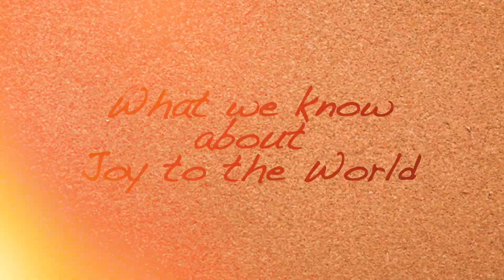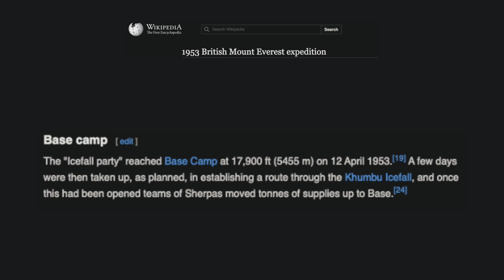I Watched the Joy to the World Preview in 0.25x Speed, Here's What I Found (Doctor Who Xmas 2024)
I watched the preview for the Doctor Who 2024 Christmas special 'Joy to the World' in 0.25x speed and here's what I found...

Paid members:
- The Beast Boss

Free members:
- Oliver Underwood
- LukeN.B.N.

*Chapters*
0:00 intro
0:50 what we know about Joy to the World
1:35 breakdown
7:09 conclusion

This is for the purposes of entertainment and education. Doctor Who is owned by the British Broadcasting Corporation.